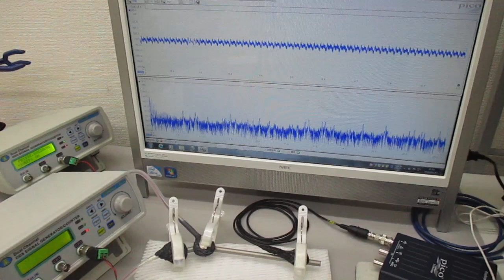超音波発振制御プローブの接触状態の変化で、表面弾性波の伝搬状態をコントロールする技術（超音波システム研究所）